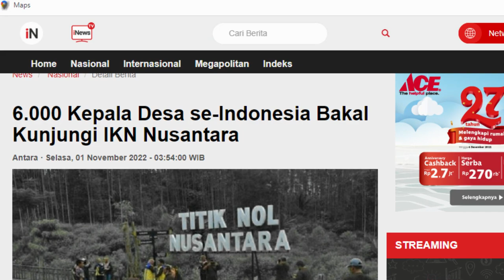Anies Baswedan tolak IKN - 6000 kepala desa se-indonesia dukung IKN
video mengulas tentang pembangunan in nusantara yang mendapat penolakan dari anies baswedan sebagai capres 2024.

INFOAWIBISANA akan selalu membuat video informatif dan Pengetahuan yang berasal dari berbagai sumber edukasi dan informasi di berbagai penjuru dunia yang dipublikasikan dalam bentuk video sebagai media pembelajaran dan share ilmu pengetahuan

Terima kasih banyak untuk semua orang yang menonton ini dan semua orang yang mendukung kami!!!.